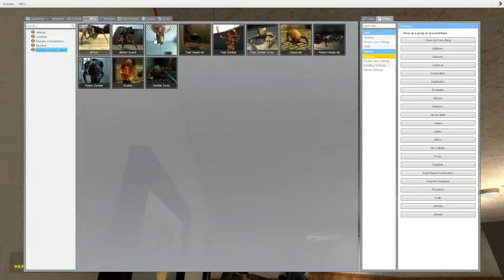Core Outbreak | The Power Of The Force - Scary Gmod Maps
Hey everyone, sorry for not uploading anything last week but I have been unwell.

I hope you all enjoy/enjoyed this video of Ozy, Hummez, and Me playing this Garry's Mod Horror Map called Core Outbreak.